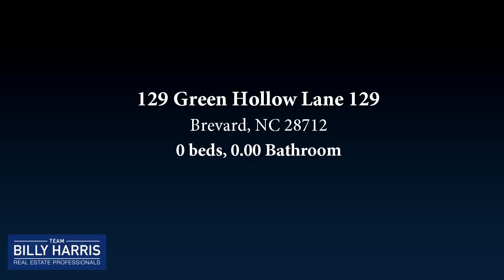Lots And Land for sale - 129 Green Hollow Lane 129, Brevard, NC 28712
Gentle wooded homesite site next to community Greenspace,  Located in a 600-acre development 20 mins from Brevard or DuPont State Forest.  Community adjoins Headwaters State Park and offers green space within the neighborhood.

Bedrooms: 0
Bathrooms: 0.00
Square Feet: 0
Price: $24,900